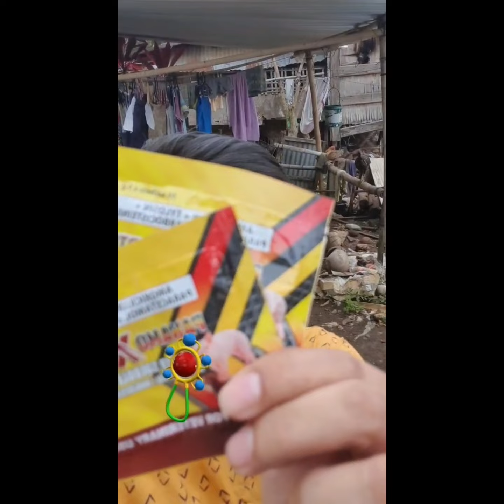BABY APYOT VLOG - PANAMOX